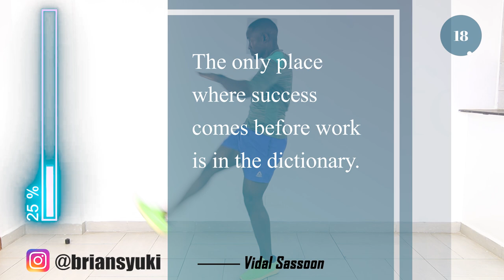30-Minute Weight Loss Workout Low Impact - Beginner-Friendly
You'll love this weight loss workout low impact. It's ideal for beginners because it doesn't have jumping exercises.
The workout has floor exercises that you should do, because they'll help tone and strengthen your arms.
Do this workout consistently, and you'll start seeing muscle definition in all body parts.
Enjoy the weight loss workout low impact.